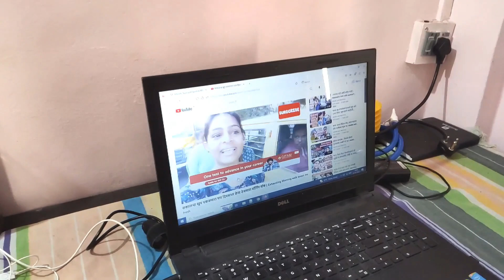हे कारनामे पाहून राजू रागावणार तर नाही ना मला | बघा मी काय केलं हॉल मध्ये | Wall Decoration ideas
नमस्कार मी प्रिया आणि माझा नवरा राजू आणि आमची गोंडस छोटी राजकुमारी मिष्टी. आम्ही आमचा दैनंदिन मराठी  व्लॉग शेअर करतो ज्यात आमची दिनचर्या असते. आज आम्ही सकाळी मस्त डोसा बनवला नाष्त्या साठी. मिष्टी शाळेत आणि राजू ऑफिस ला गेल्यावर बोर होत होत म्हणून आमच्या घराची भिंत डेकोरेट केली. माहित नाही ह्यांना आवडेल कि नाही.

Today I decorated wall with flowers drawing will Raju like it?